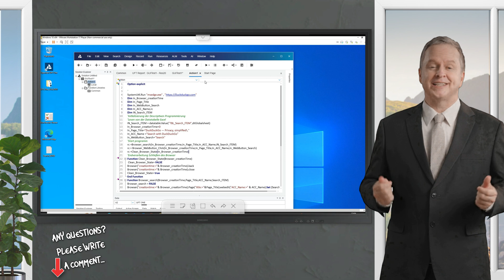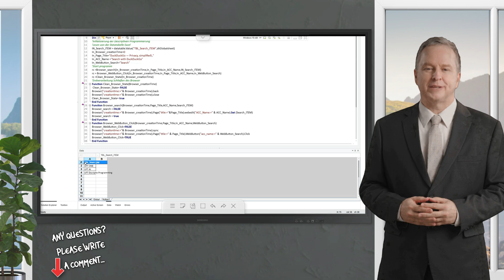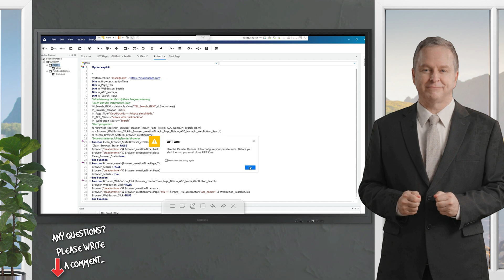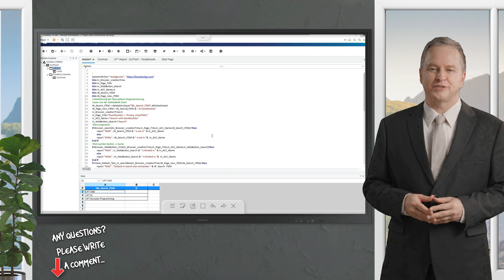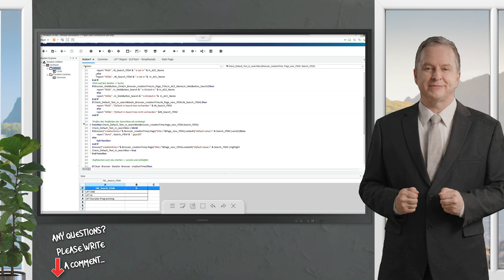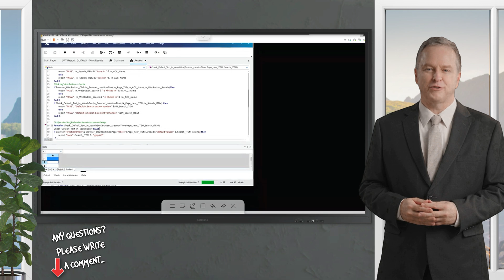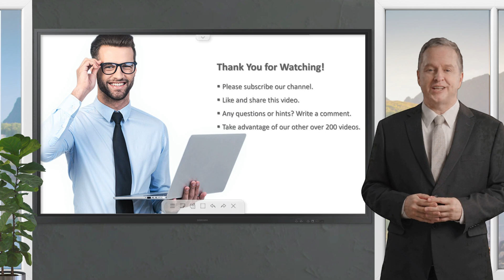📌 Master Descriptive Programming in UFT| No Object Repository Needed! | NUCIDA Group🖥️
Hey, welcome my channel NUCIDA Group
Master Descriptive Programming in UFT| No Object Repository Needed!

🙋‍♀️ In this video, we're diving into the world of Descriptive Programming in UFT. UFT's IDE is a powerful tool for creating and managing test scripts for automation.

Here's what you'll learn:
🌟 How to develop structured and modular tests
📜 Storing functions within scripts
🔍 Identifying objects via descriptive programming without using an object repository

Typically, an object repository is crucial for object management, but in this session, our repository is empty! We'll show you how to bypass the need for stored objects and streamline your testing process.

Unlock the full potential of UFT (Unified Functional Testing) with our comprehensive guide to Descriptive Programming! Say goodbye to the constraints of Object Repositories and learn how to create robust and flexible test scripts effortlessly.

Key Highlights:

Introduction to Descriptive Programming: Understand the fundamentals and why it’s a game-changer in UFT.
No Object Repository Needed: Learn how to bypass Object Repositories and directly interact with UI elements.
Step-by-Step Tutorial: Follow a detailed, easy-to-understand tutorial to implement Descriptive Programming in your projects.
Practical Examples: Explore real-world examples to see Descriptive Programming in action.
Best Practices and Tips: Get expert advice on best practices to enhance your automation scripts.
Enhance your automation skills and make your testing process more efficient with Descriptive Programming in UFT. Perfect for QA professionals, test automation engineers, and anyone looking to improve their UFT capabilities.

💬 Got questions or want to share your experiences with test coverage optimization?

▬ About Nucida ▬▬▬▬▬▬▬▬▬▬▬▬▬▬▬▬▬
👨‍🎓 The Nucida Group consulting team supports you in your projects in the areas of marketing, software quality, financial management, and digital transformation. No matter whether we solve an urgent problem for you or a new project is to be planned successfully. We are always at your side with our know-how and take care that your company can operate even more successfully in the market. You can find more in our other channels on the internet.